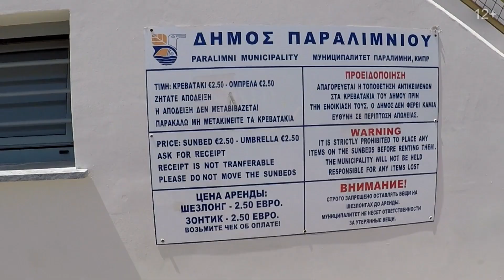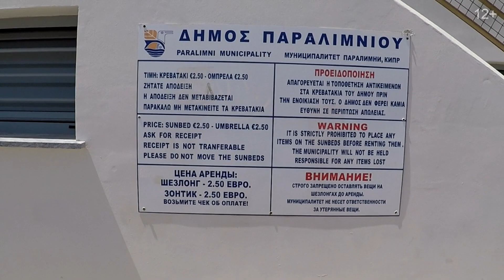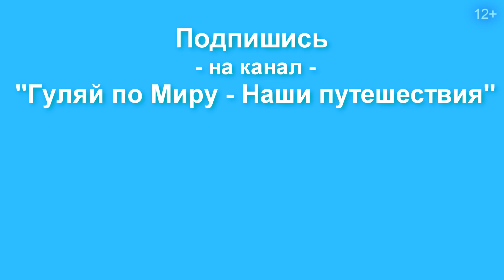Есть ли БЕССТЫЖИЕ ОТДЫХАЮЩИЕ на пляже Кипра? Разгар сезона на пляже Санрайз в Протарасе!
Кипр 2019 конец мая и начало разгара сезона! На пляжах и в море полно отдыхающих. Но найти себе место на пляже можно. Кипр нас удивил с хорошей стороны в этом году! Погода
 стояла хорошая, примерно 24-26 днем и 18-21 ночью. самая идеальная погода на Кипре в это время для отдыха с детьми.